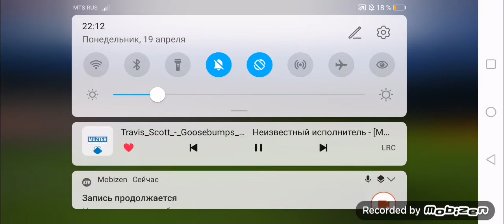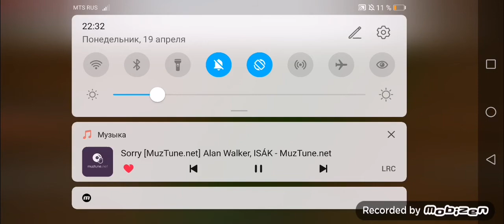Удалённая карта in Minecraft, карта "Выживание у озёр".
Тут показано то, что Никита пропустил.
Песни которые использовались в видео :
1.Goosebumps.
2.Save Your Tears.
3.Jerk Oliver Tre.
4.Fack.
5.9 PM.
6.We Own It.
7.Summertime Sadness.
8.Sorry.
9.Я вас уничтожу.
10.Whistle.
11.Sugar Crush.
12.Whoopy.
13.Radioactive.
Ютуб, если я ошибся в названиях песен, прошу не банить это видео PLEASE!